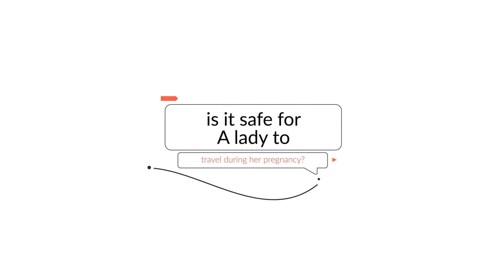Is it safe for a lady to travel during her pregnancy?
Is it advisable for the pregnant women to travel. Listen to Dr. Vaibhav Nadkarni and know when to travel and when not to travel.

Address: Natraj Complex, Plot No. Cm-50,
Opp. Mahaveer Nagar, N.H. No.8,
Vapi - 396195, Gujarat, India.